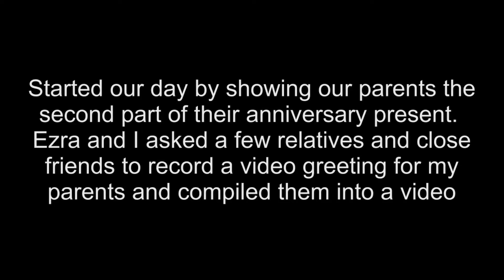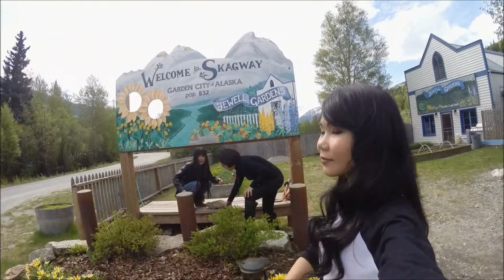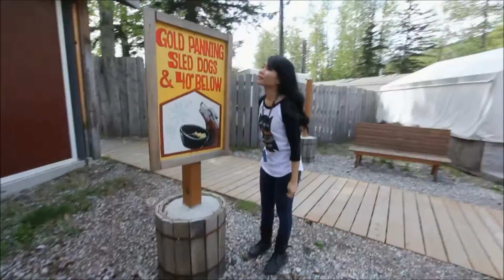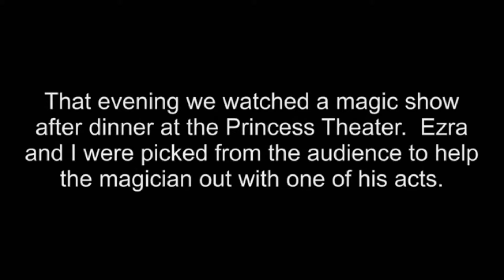Twin Telepathy in Skagway Alaska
Day 4 of our Alaskan Cruise last May 2014.

We walked around the quaint little town and explored the gift shops there. Later that evening my sister and I were picked from the audience to participate in a magic show :D